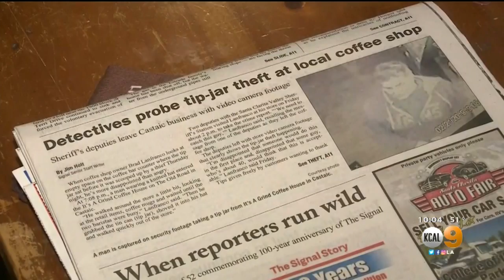Caught On Camera: Brazen Thief Steals Tip Jar At Castaic Coffee Shop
The thief got away with about $40, the store owner said. Chris Holmstrom reports.